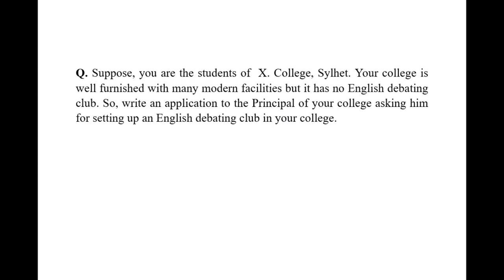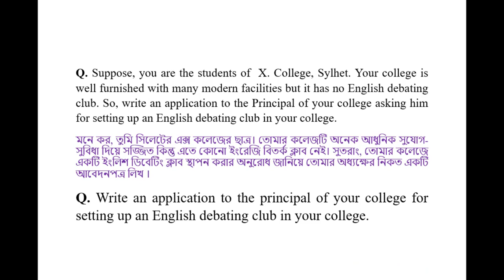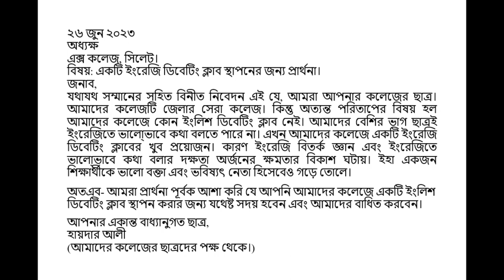Write an application to your principal for setting up an English Debating Club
Easy way to write an application to your principal for setting up an English Debating Club in your college using common words.
The Principal
X. College, Sylhet.
Subject: Prayer for setting up an English Debating Club.
Sir
With due honour, we beg to state that, we are the students of your college. Our college is the best one in the district. But it is a matter of great regret that we have no English Debating Club in our college. Most of our students are not well in speaking English. Now we badly need an English Debating Club in our college. Because English debating develops one's ability to acquire knowledge and skills of speaking English. It also makes a student a good orator as well as a future leader.
We, therefore, pray and hope that you would be kind enough to set up an English Debating Club in our college and oblige thereby.
Your most obedient pupil
Haidear Ali
(on behalf of the students of our college.)
I write on various topics- Paragraphs, Letters, Applications, Compositions in a very easy way so that the viewers can understand easily. I try to write them in simple sentence and use common words to make them easy. By watching the videos you can improve your writing skills and  enrich your stock of vocabulary. You can find here all kinds of writings such as all types of Applications, Resumes or Bio Data with Cover letters, Private letters, all types of E-mails, Reports, Paragraphs, Posters, Advertisements, Notices, Slogans, Dialogues and Compositions that help you improve your writing skills and speaking power. And all these writings are written in short and simple sentences using common words so that you can understand easily and keep in mind forever.